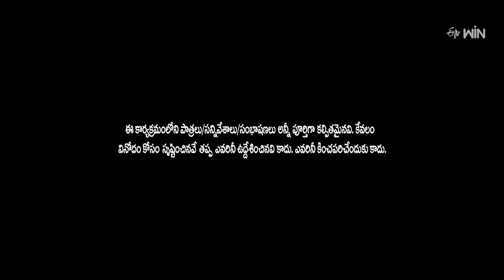Kirak R.P, Mahesh, Rajamouli, Pavan Hilarious Comedy Skit | Jabardasth | ETV